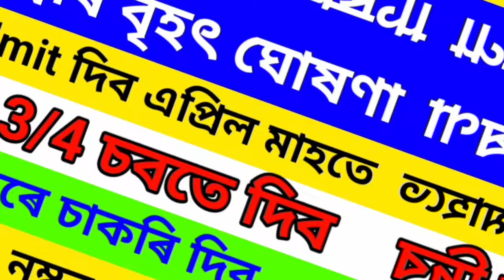Finally good News 🤔😱. এতিয়া Extra 30 নম্বৰ দিব Assam police/Grade 3/4 পদৰ চাকৰিত//চাকৰি নথকা ঘৰত।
ডাঙৰ খবৰ তৃতীয় আৰু চতুৰ্থ বৰ্গ পদৰ পৰীক্ষাৰ দিন ঘোষণা//আকৌ ৫০ হাজাৰ নতুন পদ মুকলি ২০২৪//Assam jobs

3rd & 4rd grade🔥Assam police🔥dme Exam Date Fix🔥 মুখ্যমন্ত্ৰীৰ ডাঙৰ ঘোষণা🔥Assam jobs news today

Keyboard.
3rd,
3rd life,
3rd grade,
saviii 3rd,
3rd prototype,
3rd eye,
3rd person,
3rd strike,
3rd storee,
han 3rd eye,
the 3rd wish,
3rd grade math,
grian 3rd life,
3rd grade science,
straykids 3rd eye,
3rd grade fractions,
living in 3rd person,
3rd assault brigade,
3rd grade math lesson,
3rd grade math videos,
3rd grade math review,
3rd grade sight words,
3rd grade math division,
math videos for 3rd grade,
vocabulary for 3rd grade
assam police commando vacancy 2024,
assam police new constable vacancy 2024,
assam police new constable recruitment 2024,
assam police,
dme,dme grade 4 exam date,
dme 2008 post exam date,
dme exam date new update,
dme exam date fix,
dme assam recruitment 2024,
dhs dme exam date,
dme grade 4 exam postponed,
dme syllabus 2024,
dme exam new update,
dme exam,
dme exam date update
assam jobs news today,
today govt job in assam,
job in assam,assam job,
jobs in assam,assam job news,
Amon Das
orunodoi 3.0 scheme apply online 2024
arunodoi 3.0 apply
arunodoi 3.0 online apply
how to apply arunodoi scheme
orunodoi scheme details
arunodoi scheme guidline
arunodoi scheme documents required
arunodoi scheme application form
orunodoi scheme new update
orunodoi asoni news
arunodoi asoni new apply,orunodoi,
orunodoi scheme apply online,
how to apply arunodoi scheme assam 2024,
orunodoi scheme,
how to apply orunodoi 3.0 asoni 2024,
arunodoi asoni apply
orunodoi scheme assam,
how to apply orunodoi,
arunodoi asoni,
orunudoi,
arunodoi asoni online apply 2024,
orunadoi 3.0 online apply form,
how to apply orunodoi achoni,
orunadoi achoni 3.0 online apply,
orunodoi 3.0 apply form
orunodoi 3.0 online apply,
orunodoi 3.0,
how to apply orunodoi 3.0,
orunodoi 3.0 apply process,
orunodoi 3.0 online apply form,
arunodoi asoni new apply,
orunodoi apply,
orunodoi 3.0 apply online,
arunodoi asoni online apply 2023,

মই আপোনালোকক কেতিয়া গ্ৰেড III & IV Exam Date,Police Vecancy Date, শিক্ষক নিযুক্তিৰ লগতে নিবনুৱা ছাত্ৰ-ছাত্ৰী বিষয়ে কি কলে মুখ্য মন্ত্ৰী হেমন্ত বিশ্ব শৰ্মাই তাৰ বিষয়ে কৈছোঁ l
Amon Das